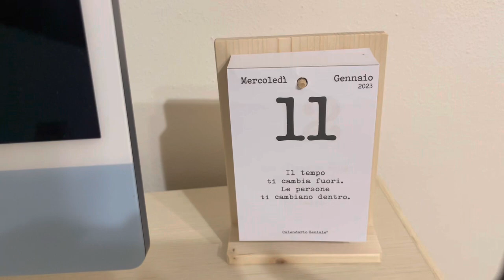SBAGLIANDO si IMPARA /detersivo fai da te anticalcare 😅/ DETERGENT 🧤🫧🧽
Sbagliando si impara. Faccio un anti calcare con due ingredienti. Mio sbaglio che non ho messo anche qualche goccia di Aqua. Anticalcare fai da te: acido citrico, detersivo x piatti e qualche goccia 💧 di Aqua.